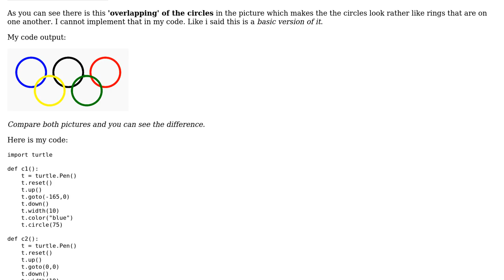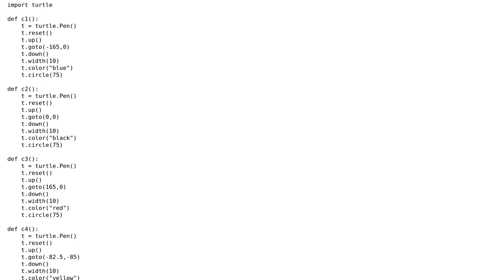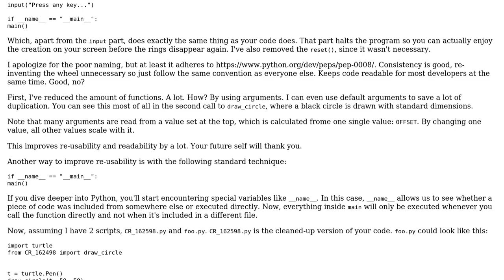Code Review: Python Turtle - Olympic flag re-creation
With thanks & praise to God, and with thanks to the many people who have made this project possible! | Content (except music & images) licensed under CC BY-SA | Music | Images & others | With thanks to user Mast user Akil Riaz user 200_success and the Stack Exchange Network Trademarks are property of their respective owners. You are responsible for your own actions.